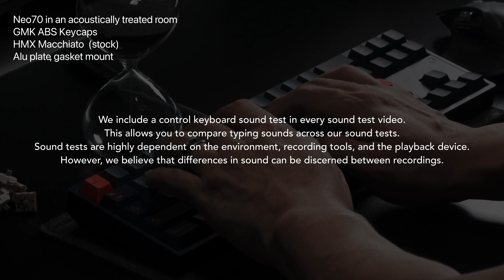HMX Macchiato Sound Test | Think65 v3 & Neo70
This week, we're pairing the Think6.5 v3 by Gray Studio with the HMX Macchiato. It's a match made in heaven: a well-balanced board with a well-balanced switch. The result? Perfection in both sound and feel.

We include a control keyboard sound test (Neo70, Aluminum plate, gasket mount, in an acoustically treated room) in every sound test video. This allows you to compare typing sounds across our sound tests. Sound tests are highly dependent on the environment, recording tools, and the playback device. However, we believe that differences in sound can be discerned between recordings.

Thank you Plipps for sending this keyboard to try.
Thank you @UnikeysOfficial for sending these switches to us.

🔬Batch condition: HMX Macchiato
・ Factory Lube Quality: Consistent
・ Spring Noise: None
・ Leaf Noise: None
・ Scratchiness: None
・ Stem Wobble: None
・ Housing Quality: No inconsistencies or deformities

👇 Switch Specs
・ Switch Type: Linear
・ Manufacturer: HMX
・ Stem Material: POK
・ Top Housing Material: PA12
・ Bottom Housing Material: Modified Nylon
・ Operating Force: 42
・ Bottom-out Force: 50
・ Spring: 20mm single-stage spring
・ Pre-travel: 2.0mm
・ Total Travel: 3.8mm
・ Factory Lube: Yes

⌨️ Keyboard Specs
・ Keyboard: Think6.5 v3
・ Keycaps: GMK CYL Taiga
・ Build Details: Aluminum plate
・ Sound Recording: Rode NT1 in an acoustic-treated room (+4 gain)

・ UniKeys: Switches and keycaps
・ Custom Keyboard Co: Hand-lubed switches
・ Wired-In: Custom cables and desk accessories
・ Keebmat
・ Hypekeyboards - Custom plates
・ LoobedSwitches: Cerakote service, cables, switches, keyboards, and accessories
・ Meletrix: Zoom series keyboards
・ Divinikey - One stop shop for your keyboard needs